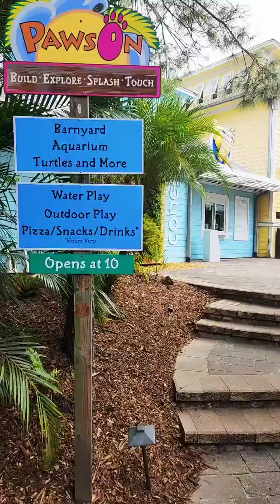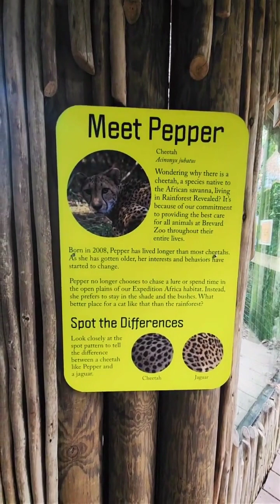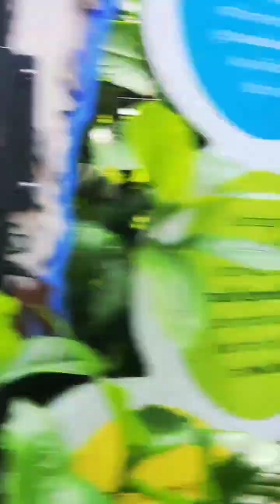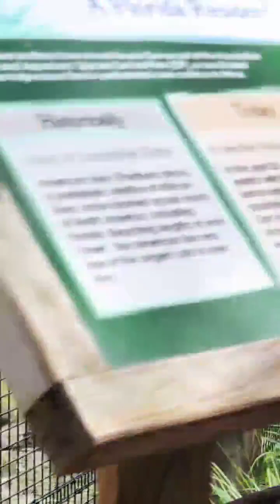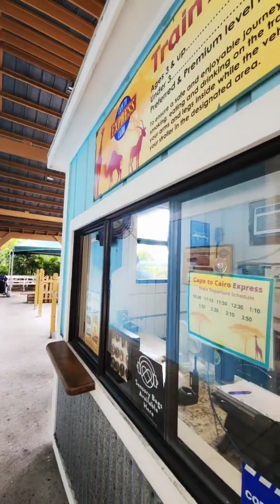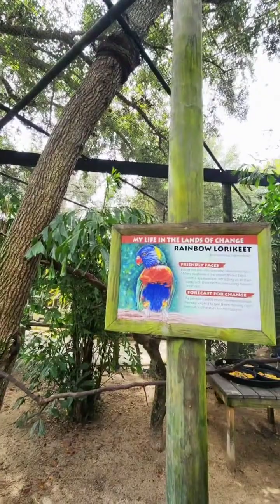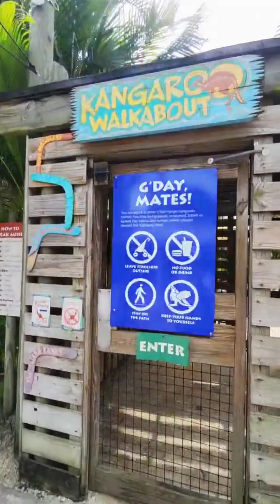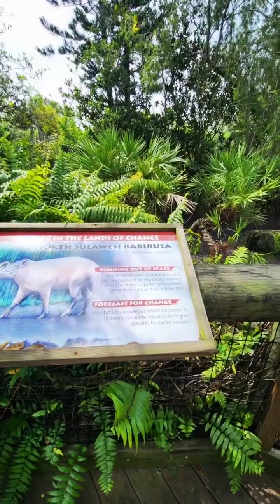Zoo Tuesday, Sept 20, 2023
Enjoy exploring the Brevard Zoo with me every Tuesday morning! For tickets to the Brevard Zoo, please visit BrevardZoo.org